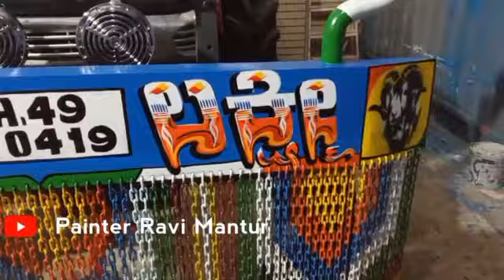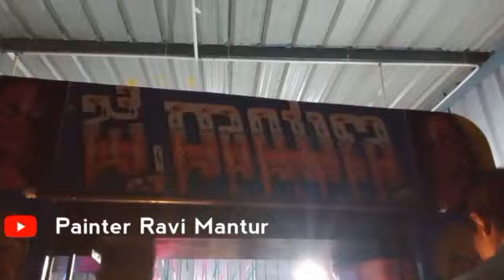ದಂಡಾಪುರ ಟ್ರ್ಯಾಕ್ಟರ್ ಪೇಂಟಿಂಗ್ ಮಂಟೂರ ಹುಡ್ಡಾ ಬಂಪರ್ ಹನಗಂಡಿ